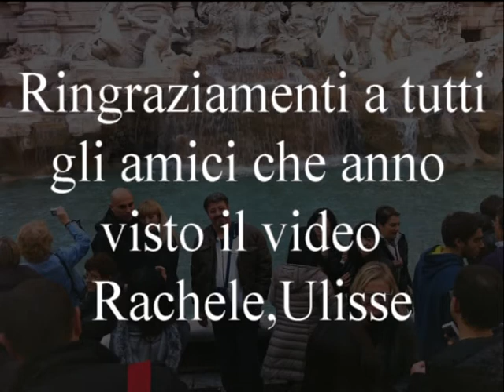L'essenziale Marco Mengoni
L'essenziale di Marco Mengoni canta Rachele e Ulisse buon ascolto e felicità a tutti